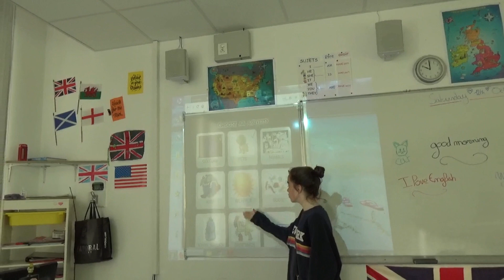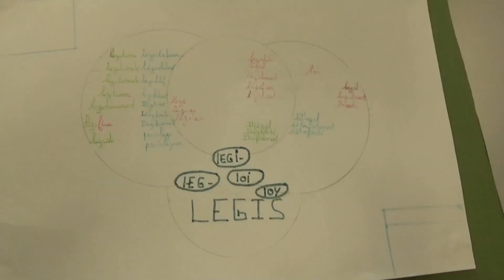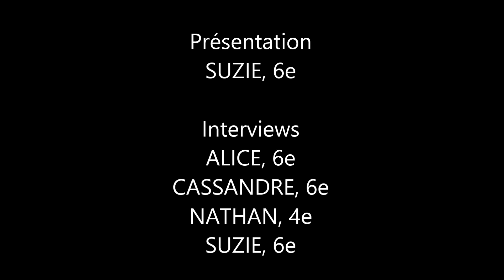REPORTAGE - La Journée Portes Ouvertes 2019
Suzie, de 6e, nous fait visiter le collège, tandis que ses camarades Alice et Cassandre, sans oublier Nathan, de 4e, interviewent des visiteurs.